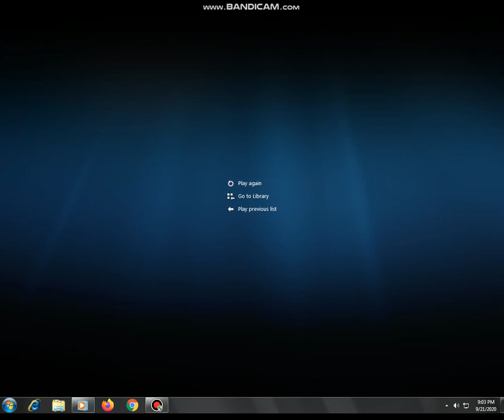Cars 1-3 Turbo DVD Menu 2020